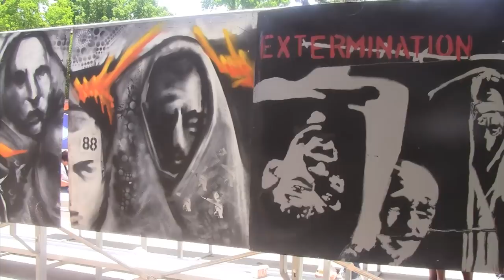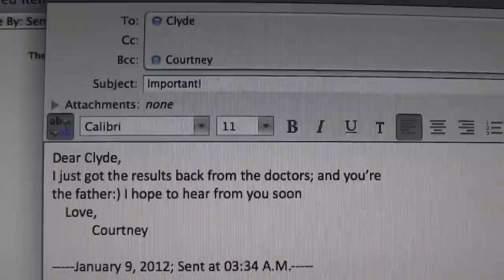Whats Up McLane! - May 11 (in HD)